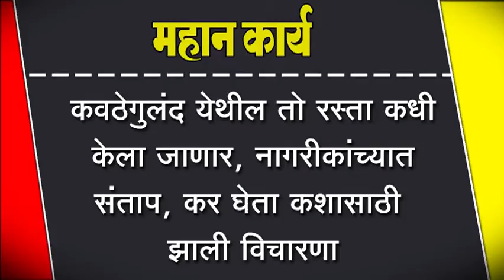कवठेगुलंद येथील तो रस्ता कधी केला जाणार, नागरीकांच्यात संताप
कवठेगुलंद येथील तो रस्ता कधी केला जाणार, नागरीकांच्यात संताप, कर घेता कशासाठी झाली विचारणा